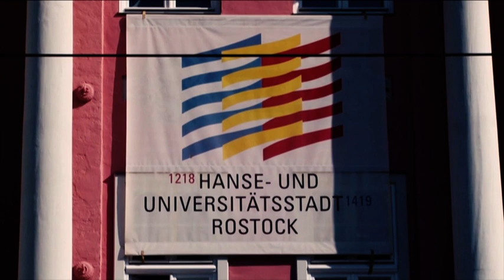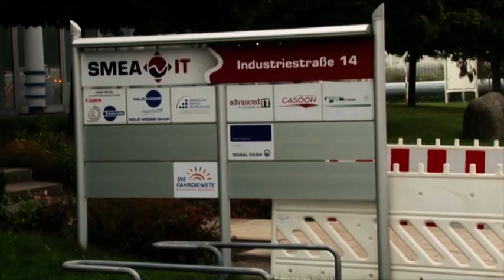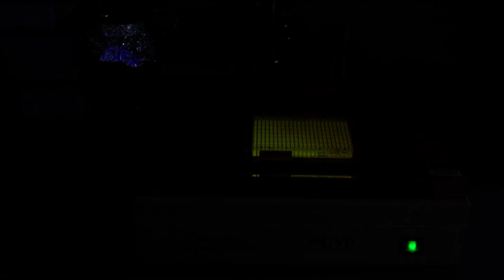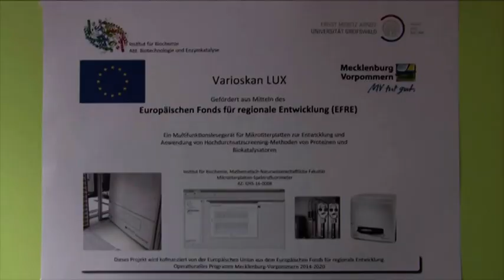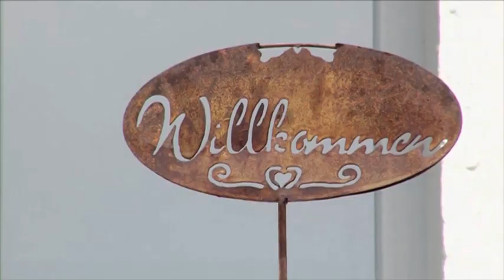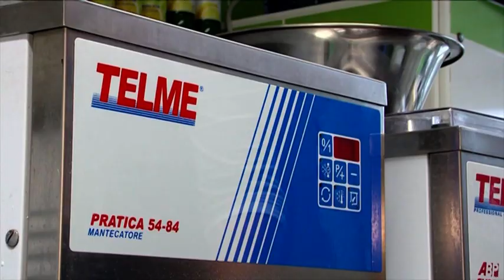Wirtschaftsfenster MV (542)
EFRE-Förderung - Sanierung und Umgestaltung Bushaltestelle Industriestraße Rostock, EFRE-Förderung für MTP-Reader am Institut für Biochemie, EFRE-Förderung BoddenLandEis